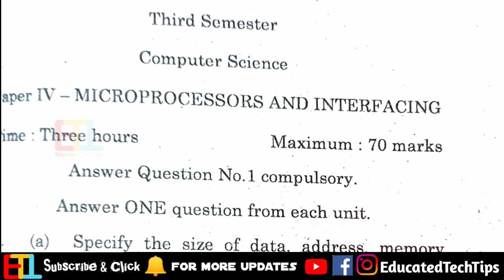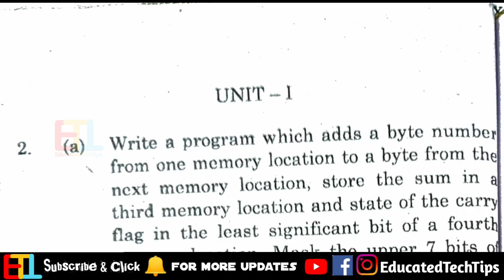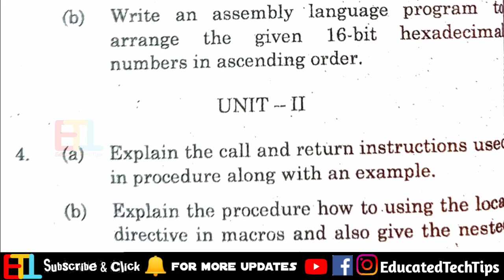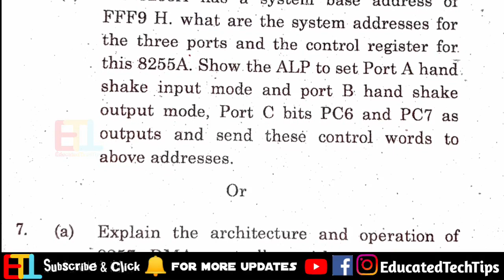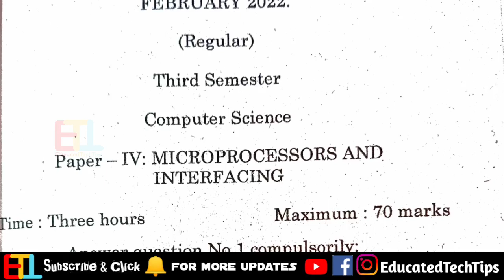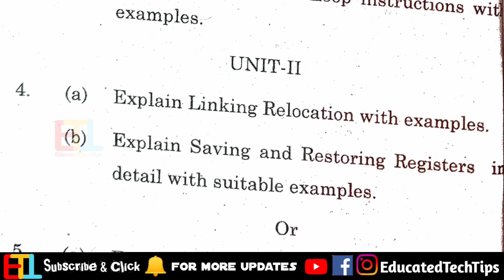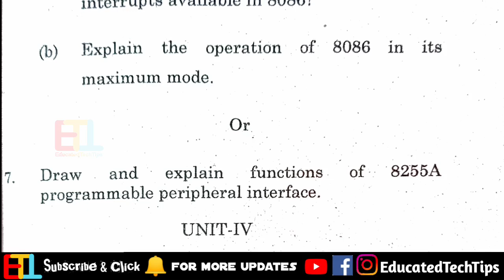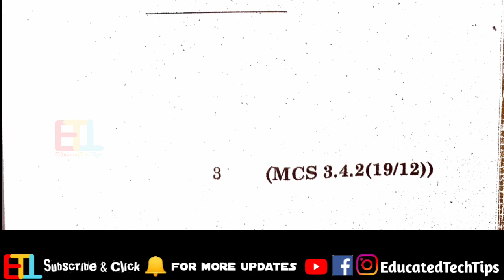Microprocessors & Interfacing previous papers MSc Comp Science 3rd Sem Exams Previous Papers 2022,19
⚙️ My Gear ⚙️ & Study Preparation

study lamp
power bank
laptop speakers

pg 3rd Semesters Previous Question Papers || PG MSc 3rd sem Papers | pg exams 2023

Tags 1

maths question paper
statistics question paper
history question paper
degree question papers
latest Questions
Telugu question paper
English question paper
sanskrit question paper
communication soft skills
information technology
latest video on degree exams
my preparations
degree all question papers
3rd sem
3rd semester previous year question papers
3rd sem questions

Tags 2

final year degree
3rd semester
3rd semester previous year question papers
3sem dot NET
3rd sem dotnet
statistics question paper
abstract Algebra
database management systems
OAT
COMMERCE
Commerce

[EducatedTechTips]